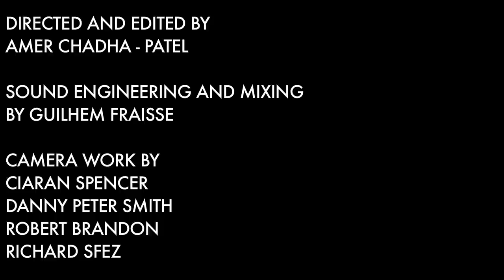Beaty Heart - 'Get The Gurls' - In The Woods 2012 Barn Sessions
Beaty Heart perform "Get The Gurls" for In The Woods 2012 Barn Sessions.